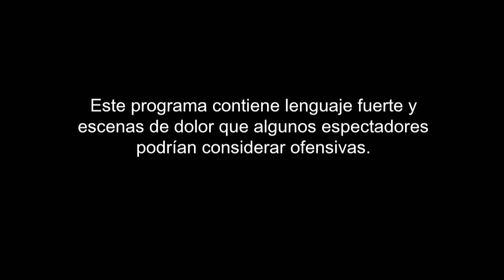Los tatuajes MÁS INFANTILES de la historia | MTV Just Tattoo Of Us T2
Se nota que el amor ya le quitó la cordura a esta parejita, cuando tuvieron la oportunidad de hacerse el tatuaje que quisieran, ELIJIERON LOS MÁS INFANTILES.

Descarga MTV Play para ver tus series favoritas cuando quieras, donde quieras:
Google Play: